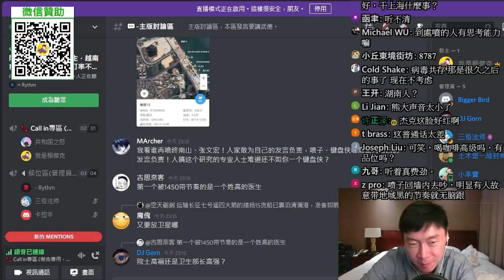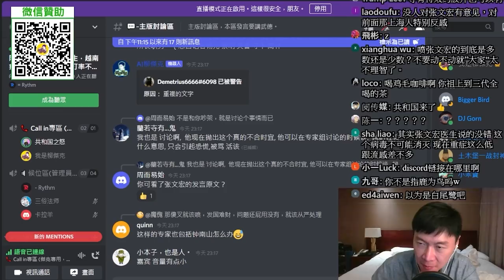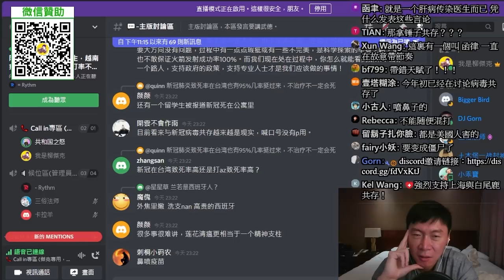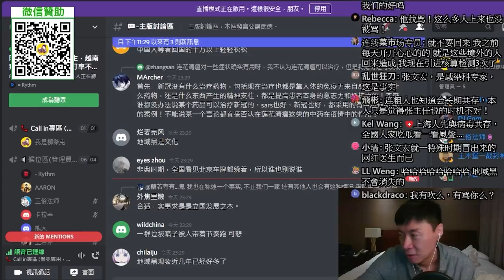(上海醫學博士)人類與病毒共存，張文宏醫生說出了科學事實。很多動物都帶有新冠病毒。滅活疫苗的缺陷是什麼？鼻噴疫苗可以彌補？我不看好mRNA疫苗。為何不建議混打？